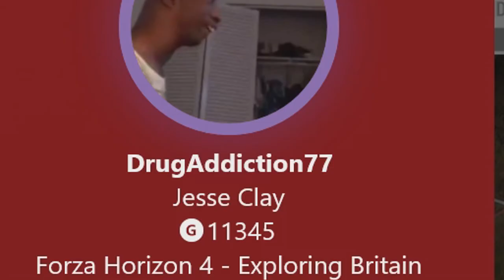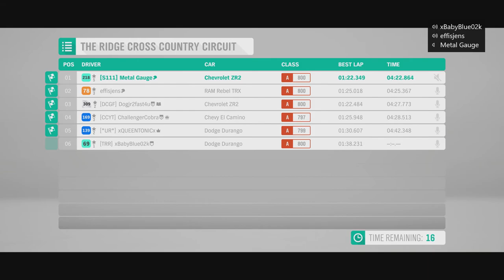Chevy Vs Dodge | Forza Horizon 4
Here we continue down the rabbit hole of manufacturers competing to see who is the best. This time? Chevrolet Vs Dodge.